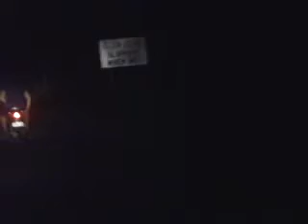road trip davila to poblacion..Pasuquin